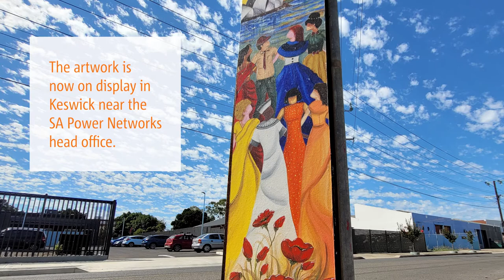Paint Ya Pole - Ananya's Stobie pole art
With around 2000 staff from more than 40 countries, SA Power Networks has a diverse workforce. Paint Ya Pole is a celebration of that cultural diversity.
A group of staff volunteers drew on their cultural heritage to create vibrant works of art that have now been installed on Stobie poles around the streets of Keswick.

As part of the Paint Ya Pole project to celebrate cultural diversity, Ananya used iconic symbols to celebrate the diversity and multicultural nature of what it means to be an Australian.
All the Paint Ya Pole artworks have been installed around Keswick near the SA Power Networks headquarters.

Anyone can get involved in Stobie pole art, but remember, there are some restrictions. Before painting any Stobie pole, you need to check in with us and your local council. Check out the guidelines and apply online via our